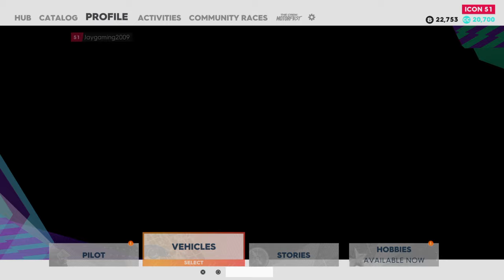If you love Trucks Click This video